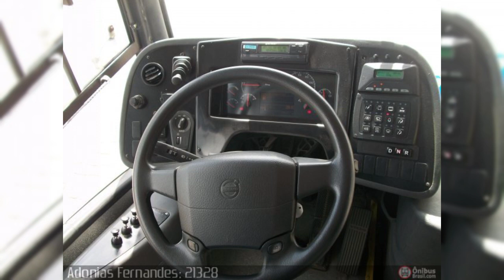Unimar Transportes #1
Todas as fotos possuem os créditos.

A empresa Unimar Transportes é uma empresa com sede no estado do Espírito Santo, possuindo operações metropolitanas através do sistema Transcol GV que engloba toda a região metropolitana de Vitória, que é a capital capixaba, a Unimar também possui operações de fretamento e turismo, além das operações no municipal de vitória possuindo uma grande frota de ônibus para atender as necessidades de cada operação que ela possui, os ônibus são bem interessantes atualmente possuindo bastante diversidade de carrocerias, nos charssis apresenta também uma diversidade como Volvo e Mercedes-Benz, além das carrocerias, Marcopolo Torino e Neobus Spectrum, no passado também possui Busscar Urbanuss Pluss, Neobus Mega 2006 e Marcopolo Viale com motor traseiro, além dos carros seletivos como os próprios Neobus Spectrum.

[Músicas]

[Instagram] [Threads]
__igor.__6220__

[Kwai]
Busologomcz01